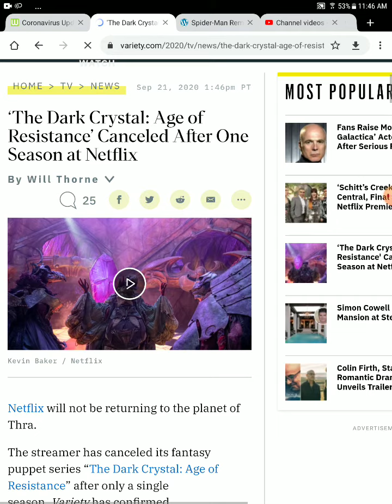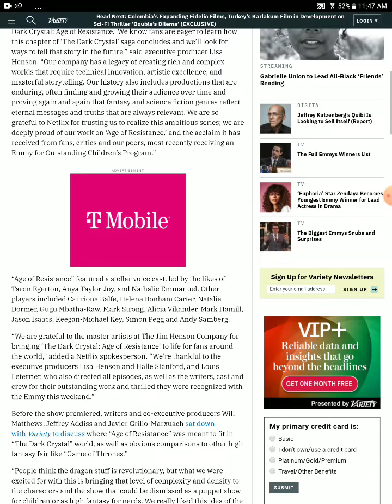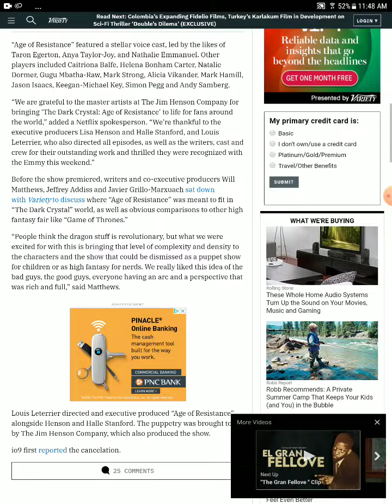Netflix cancels dark crystal age of resistance